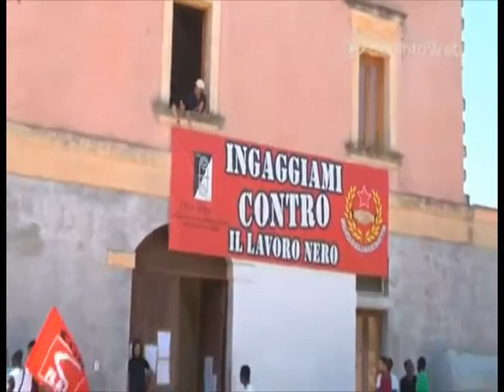TG 13.08.13 Caporalato in Puglia, dossier della Cgil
La Puglia va alla guerra contro lavoro nero e sfruttamento. Grazie ad ispezioni più rigorose, che hanno condotto alla revoca dei finanziamenti pubblici alle imprese che violano le leggi, si registra un cambiamento positivo.